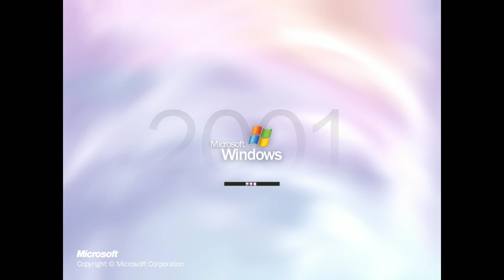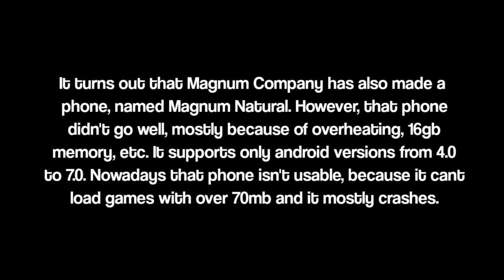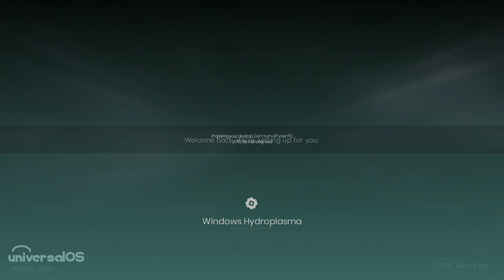operating system mockups 38 - sxndy.pz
credits:
ChromaticAeternus
greenpizzagrease
Jexx
Bugsie
Minderia
others from HMK
The Seven Gamer
etc.

timelines:
0:00 - intor
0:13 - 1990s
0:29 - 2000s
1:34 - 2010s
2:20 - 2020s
3:00 - Future
7:20 - Far Future